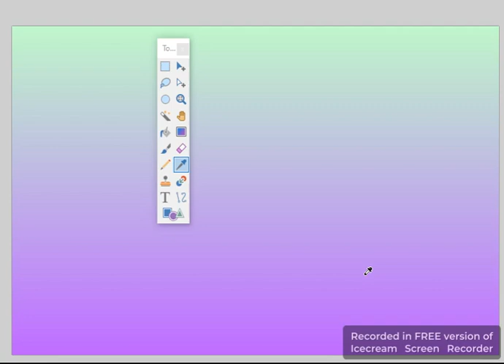Gradient with color picker in getpaint.net.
When within the Color Gradient Plugin by @BoltBait you can use the color picker to select new colors.